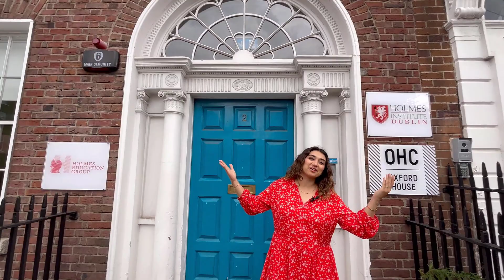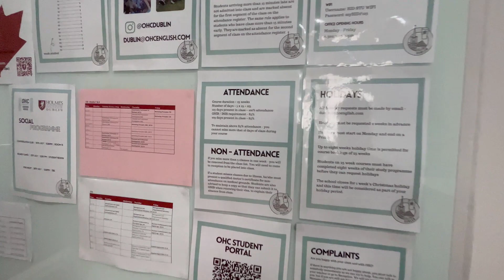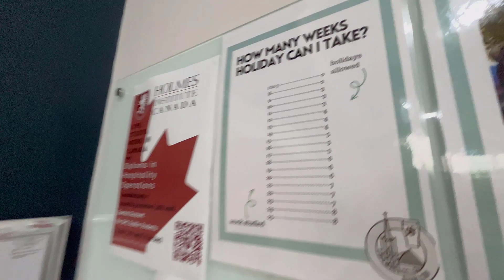İRLANDA OHC DİL OKULU'NU SİZLER İÇİN ANLATTIK!!🤩irlandadilokulları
Dipnot: Yurt dışına ışınlanmak için

İRLANDA OHC DİL OKULU'NU SİZLER İÇİN ANLATTIK!!🤩